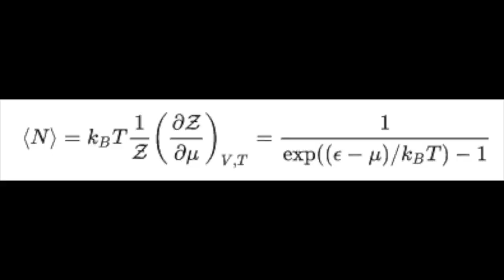Bose Einstein Condensate (Trailer #2)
Rei and Xue's Einstein Physics Trailer Numero Dos